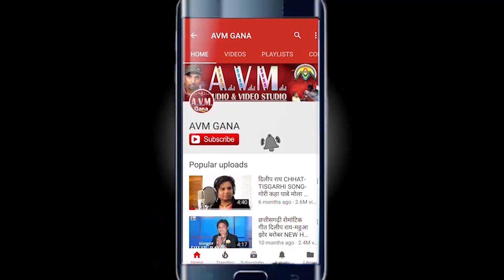Suraj Patil | Cg Song | Le Le Sangi Mor Mobaile Number | Champa Nishad | Chhattisgarhi Geet | 2018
Suraj Patil | Cg Song | Le Le Sangi Mor Mobaile Number | New Chhattisgarhi Geet | HD Video 2018 | AVM STUDIO RAIPUR

SONG  - Le Le Sangi Mor Mobaile Number
Singer - Suraj Patil , Champa Nishad
Producer  -  Santosh Kurre